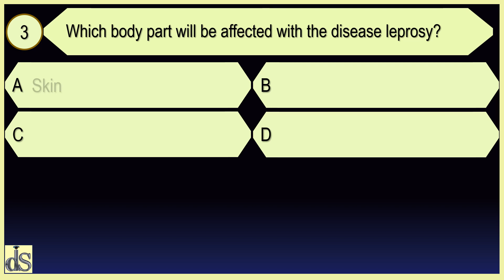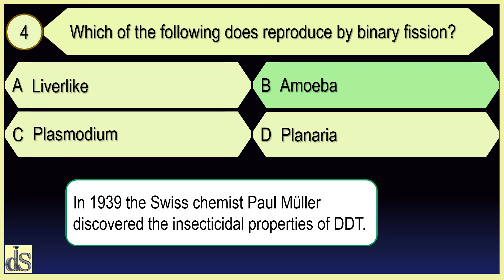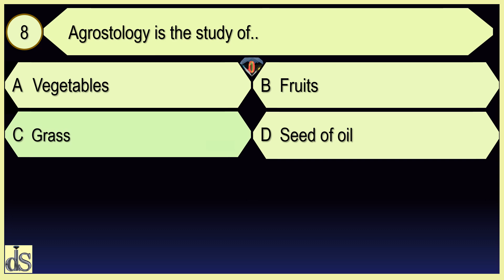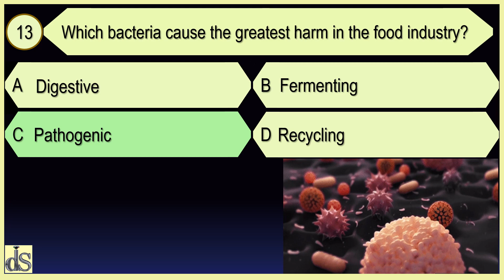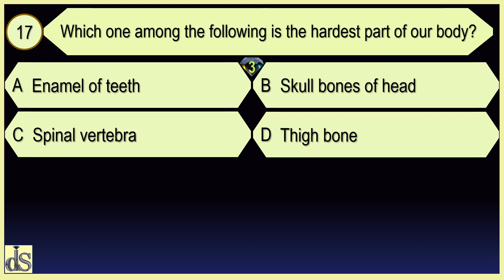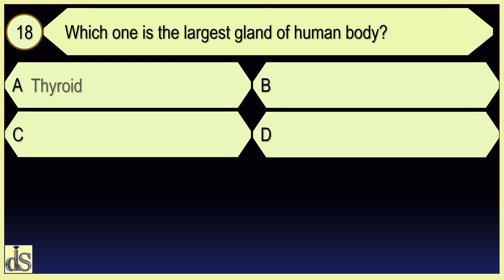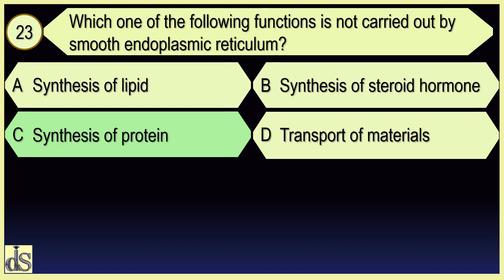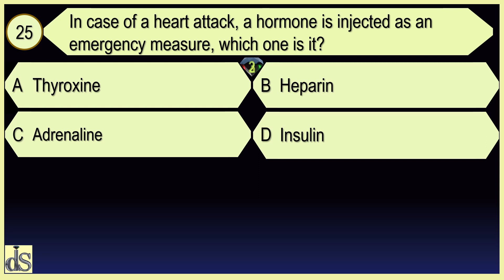MCQ BIOLOGY: PART-5 | DIAMOND INTENSIVE STUDIES | Episode 85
Welcome to the Diamond Intensive Studies YouTube channel. This video is dedicated to all those aspirants who are going to participate in some or the other competitive exam and also students at various levels. Hope this video will be found very useful by students and candidates appearing for exams / competitive exams for jobs at various levels as the most important and trending issues will be taken and discussed here.